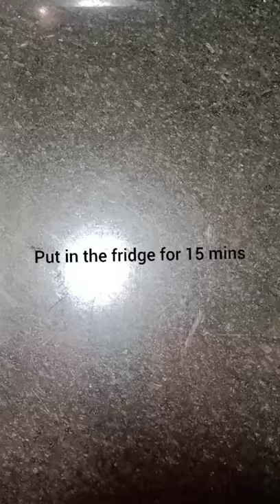Apple peda/Instant peda recipe/Indian Dessert/dessert recipes/instant apple peda/design peda